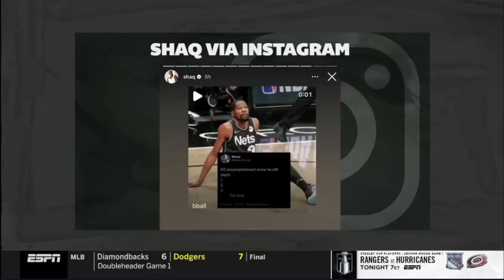First Take | "KD would be pathetic if Warriors faced Celtics in the final" - Stephen A.